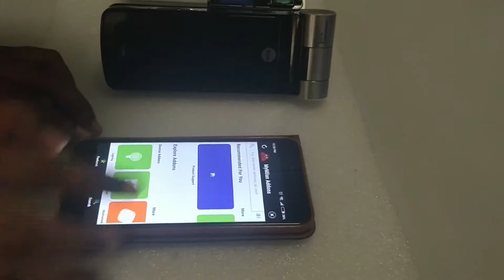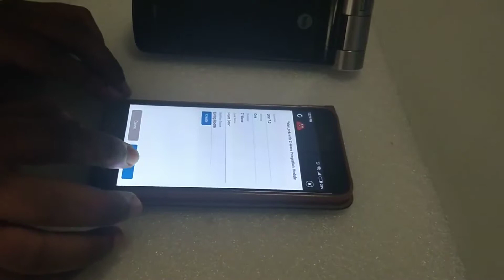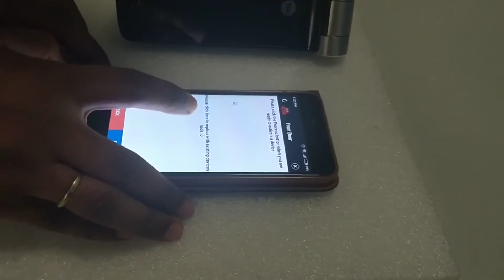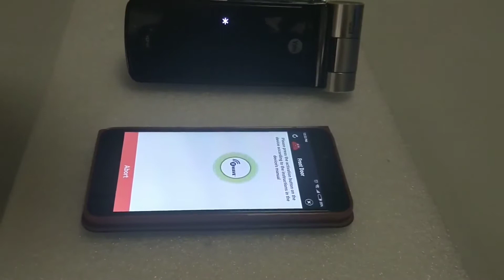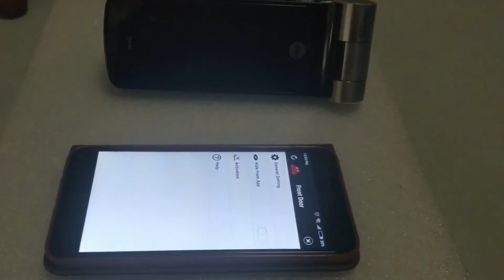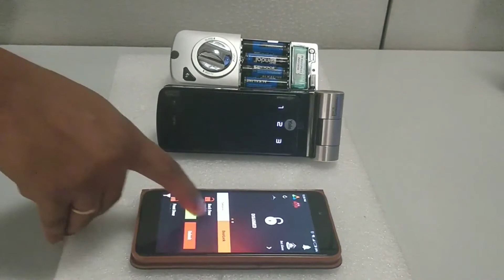Procedure To Add Yale Z-Wave Module Via MyMilan App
Milanity Innovations is a pioneer in providing digital living experience solutions across the globe with our own Milan products.